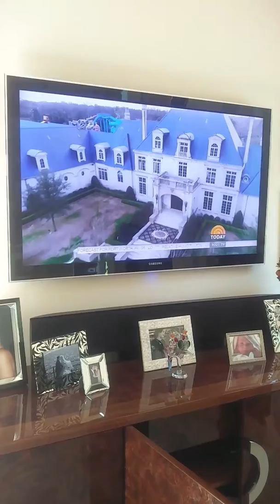10711 Strait Ln on The Today Show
The best house in Dallas on The Today Show